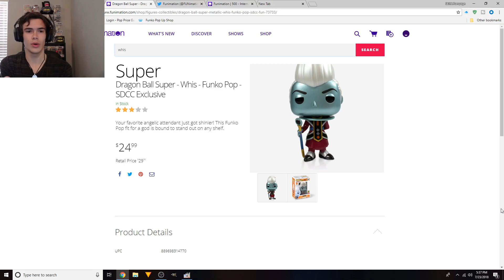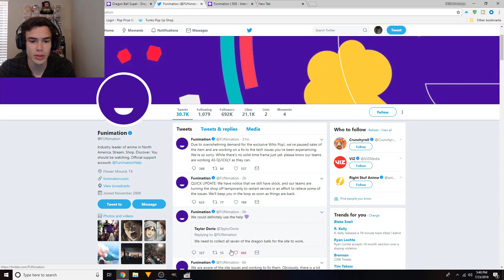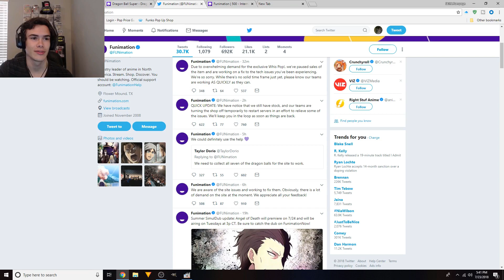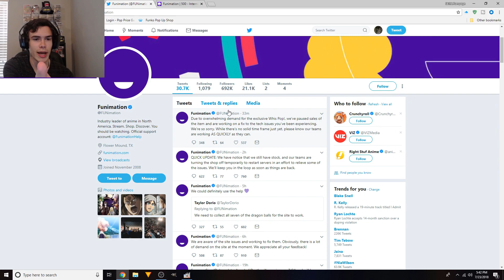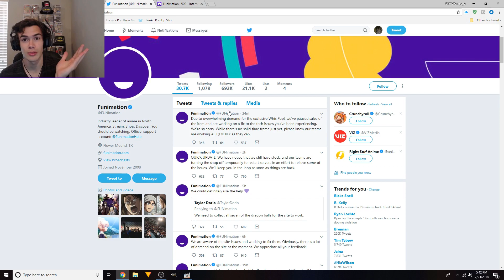Funimation Paused Sales On DBZ Metallic Whis Sdcc Funko Pop! 7 HOURS WASTED!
Honestly we love you for anime but not Funko Pops 🤐!